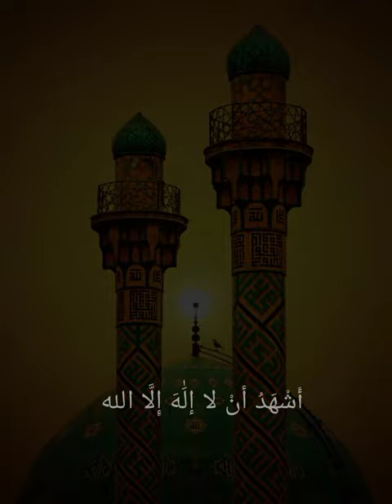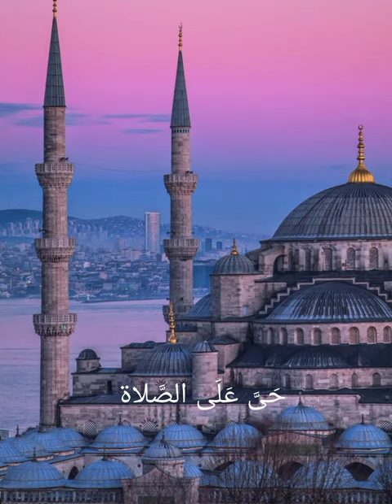Beautiful azan || Emotional Azan || Sweet voice || Azan(HD)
Very beautiful and Heart touching Azan
Must listen the Azan